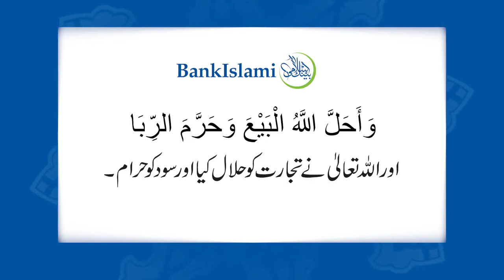Video 8: Learn Islamic Banking with BankIslami Murabaha Financing!